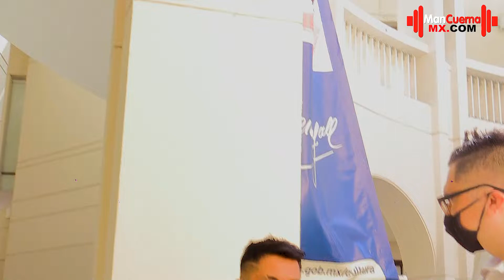⚫ENTREVISTA: DAVID SANSORES🔴 |🏆MR. MÉRIDA 2022